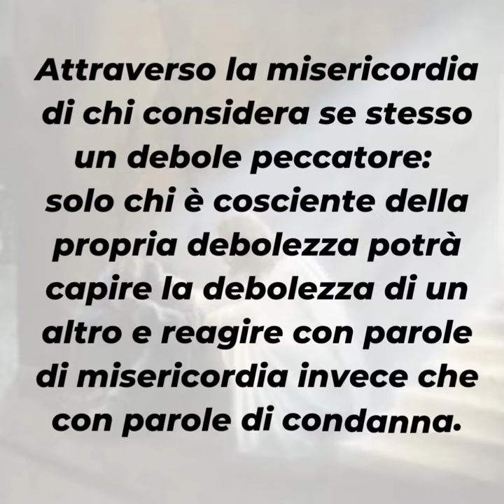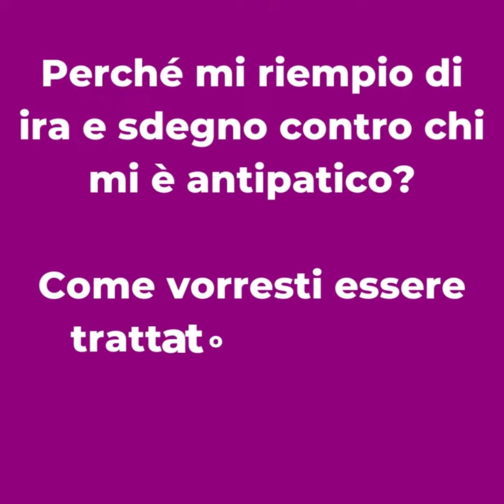PAROLE DI QUARESIMA 2022 - Venerdì 11 marzo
📖 Mt 5,20-26

L’ira non mai un buon consigliere sulla strada della pace e dell’amore per i fratelli. È importante saper controllare le parole iraconde che potrebbero ferire qualcuno.
Se vogliamo che la nostra giustizia sia più grande di quella degli ipocriti, dobbiamo convertire la nostra ira in energia positiva capace di dare vita invece che toglierla. Come farlo?
Attraverso la misericordia di chi considera se stesso un debole peccatore: solo chi è cosciente della propria debolezza potrà capire la debolezza di un altro e reagire con parole di misericordia invece che con parole di condanna.

▪ Perché mi riempio di ira e sdegno contro chi mi è antipatico?
▪ Come vorresti essere trattato dagli altri quando sbagli?
▪ Convertiamo i nostri pensieri iracondi e, se non sappiamo dire una parola di bene, restiamo in silenzio e preghiamo per quella persona.